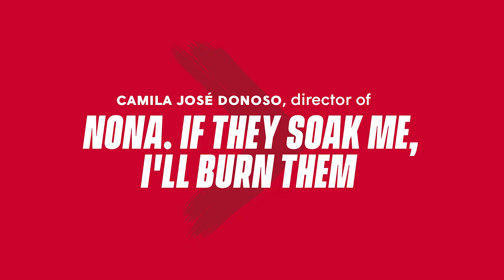Camila José Donoso, directora de "Nona. Si me mojan, yo los quemo"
La tercera cinta de la realizadora chilena Camila José Donoso, titulada "Nona. Si me mojan, yo los quemo" (Chile, Brasil), una producción de Rocío Romero (Mimbre Producciones), tiene su estreno en la sección oficial Tiger Competition del Festival de Rotterdam. La cinta  narra la historia de Nona (66), una atípica dueña de casa que vive autoexiliada en un pueblo costero y cerca de un misterioso bosque en donde suceden extraños incendios que se le atribuyen al Diablo. Un día, ella y sus vecinos son testigos de un gran incendio forestal que comienza a destruir millones de hectáreas de bosque al sur de Chile. El cielo se llena de humo, el pueblo se asusta con cada alarma de incendio y el caos parecerá dominar.